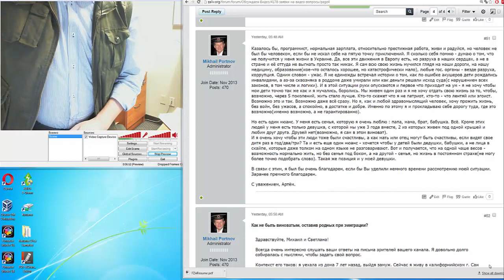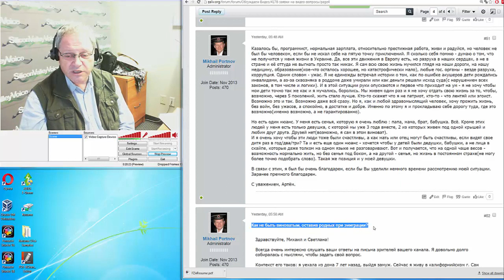США 3665: как мать или отец могут быть счастливы, если видят свое дитя раз в год/два/три?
Казалось бы, программист, нормальная зарплата, относительно престижная работа, живи и радуйся, но человек не был бы человеком, если бы не искал себе на пятую точку приключений. Я сколько себя помню - думаю о том, что не получится у меня жизни в Украине. Да, все эти движения в Европу есть, но разруха в наших сердцах, а не в стране и её оттуда не выгнать просто так никак. Я сам всю свою жизнь мучился глядя на наши дороги, на нашу медицину, образование(кое-что осталось хорошее, но катастрофически мало), любые гос. органы - везде разруха, коррупция. Одним словом - ужас. Я не единожды встречал истории о том, как по ошибке акушеров дети рождались инвалидами, а аз-за сквозняка в роддоме даже умирали или как деньги решали исход суда(с нарушением всех законов, в том числе и логики). И в этой ситуации руки опускаются и первое что приходит на ум - я не хочу чтобы мои дети точно так же как и я мучались, боролись. Мы живем один раз и я не хочу отдать свою жизнь за то, чтобы, возможно, через 5 поколений, жить стало лучше. Кто-то скажет что я не патриот, кто-то - что лентяй или эгоист. Возможно это и так. Возможно даже всё сразу. Но я, как и любой здравомыслящий человек, хочу прожить жизнь, без войн, без ужасов, а спокойно, в достатке и добре. Именно по этому я и прокладываю себе дорогу туда, где это возможно(именно возможно, а не гарантированно).

Но есть один нюанс. У меня есть семья, которую я очень люблю : папа, мама, брат, бабушка. Всё. Кроме этих людей у меня есть только девушка, с которой мы уже 3 года вместе, 2 из которых живем под одной крышей и любим друг друга. Друзей нет(возможно, я сам в этом виноват).
И я очень хочу чтобы эти люди тоже были счастливы, а как мать или отец могут быть счастливы, если видят свое дитя раз в год/два/три? Та и есть еще один нюанс - хочется чтобы у детей были дедушки, бабушки, а не лица в скайпе, которые даже толком на одном языке не разговаривают. Вот и получается, что на одной чаше весов - возможность нормально жить, но без семья под боком, а на другой - семья, но жизнь в постоянном страхе(не могу более точно подобрать слово). Такая же позиция и у моей девушки.